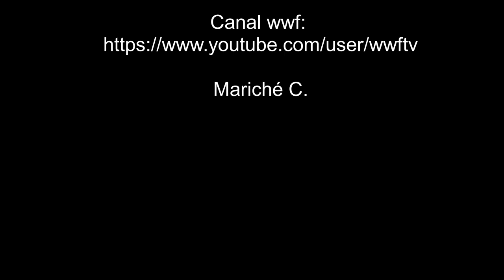Otro lince -16-10-21